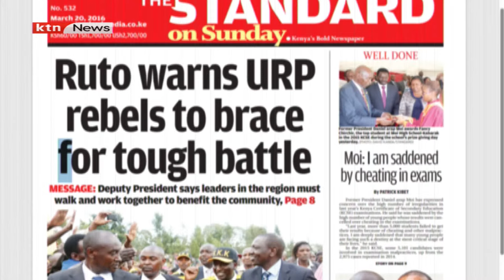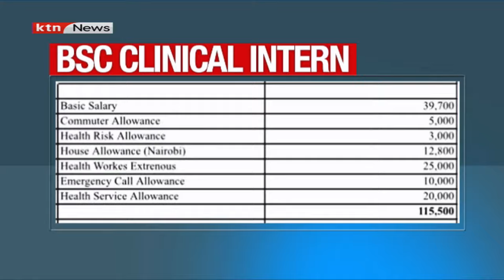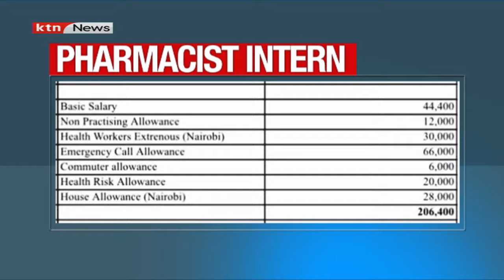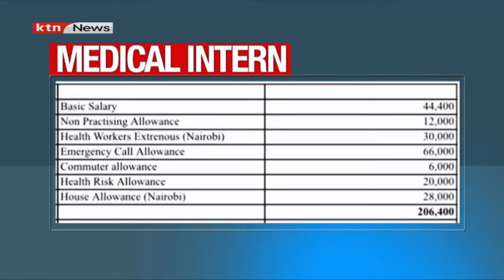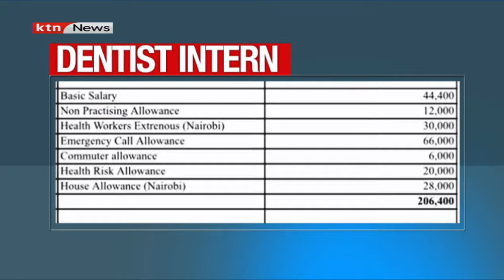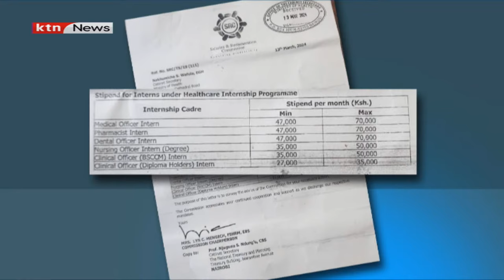Tackling Health Crisis with CS Susan Nakhumicha | News Hour